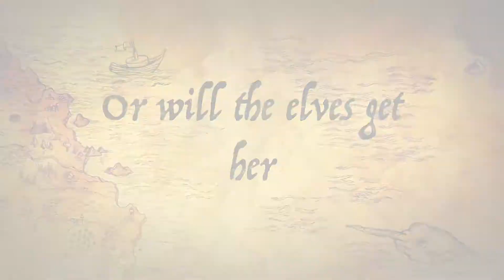Amulet The Cloud Searchers by Kazu Kibuishi book Trailer by Megan Millett